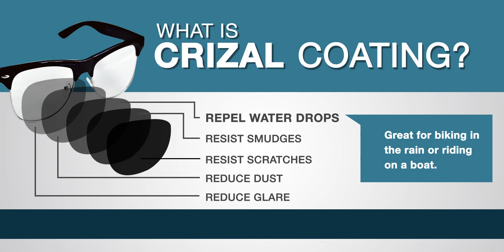Imperial Eyewear- Essilor Product - 2017